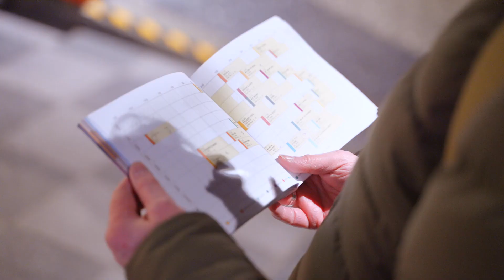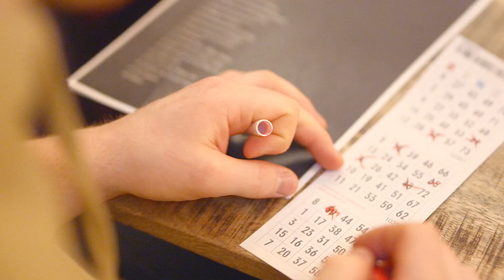Tilbakeblikk på Kosmorama filmfestival 2023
Det ble mye latter, glede og kvalitetsfilm på Kosmorama filmfestival i Trondheim dette året.